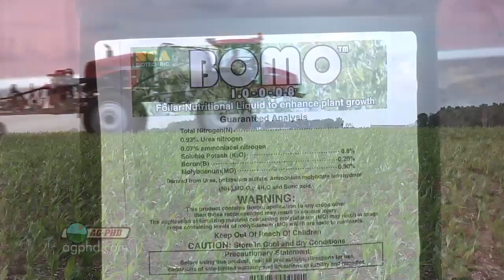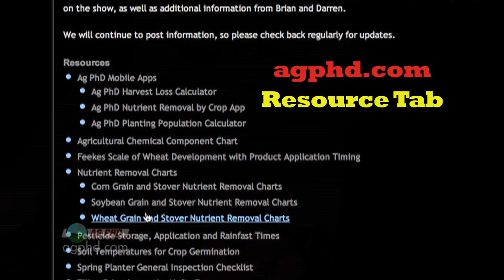Boron #773 (Air Date 1/27/13)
Brian & Darren discuss how boron helps crops.